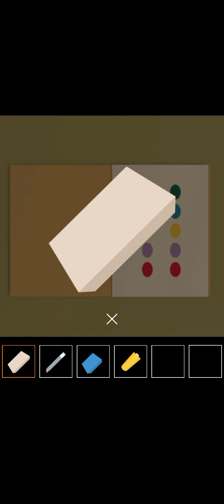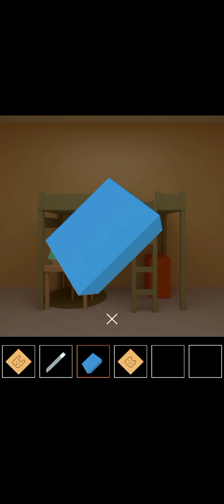Basic Escape Toys Game by nicolet.jp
Escape Game Basic

You have been trapped in many rooms.
Please escape by solving the mystery and tricks in the ruins.